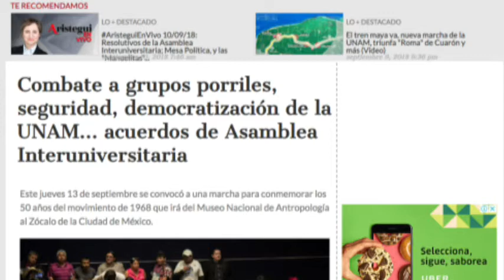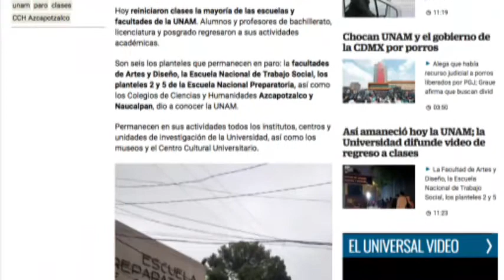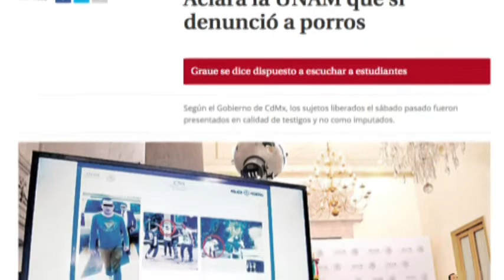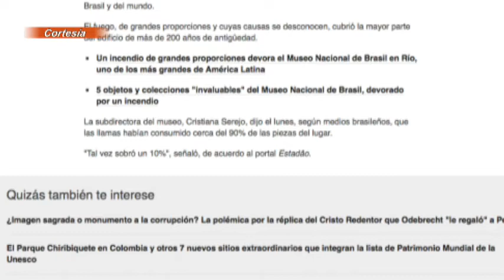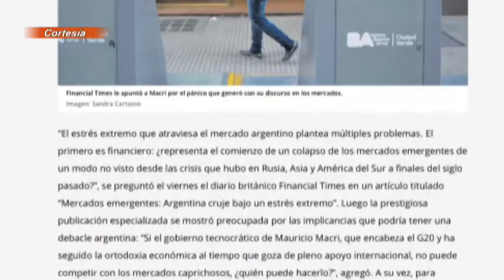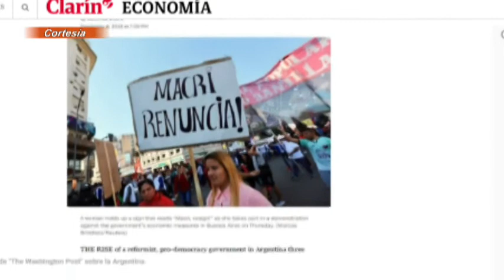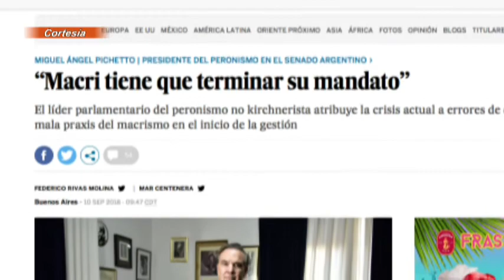TrotamundosPolítico: Inseguridad, protestas y el ataque de los porros en la UNAM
Mauricio Macri y la crisis argentina; la situación política brasileña y la tragedia que representó el incendio de su Museo Nacional, de doscientos años de antigüedad.
ADEMÁS, nos contará de primera mano las protestas violentas en la UNAM el pasado 3-4 de septiembre, donde fue testigo.